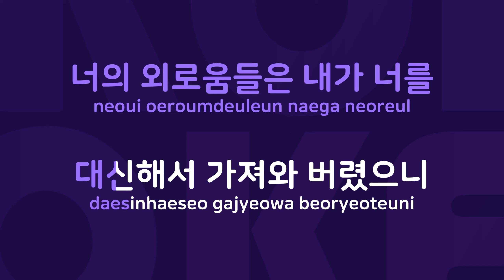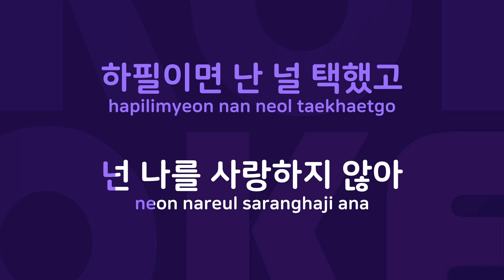하필이면 : Originally Performed By 유영 Karaoke Verison